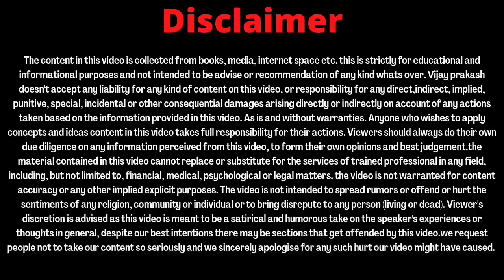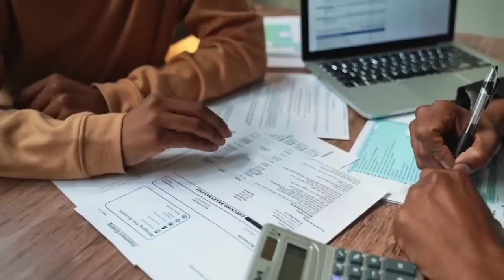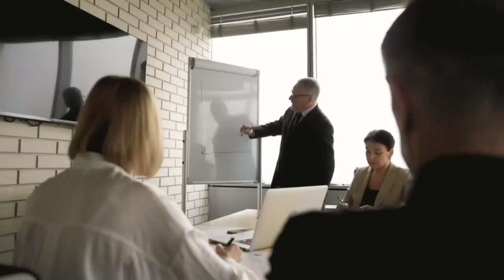Founders के उम्मीद से पहले और ज्यादा.....